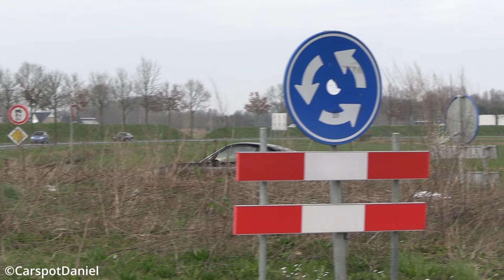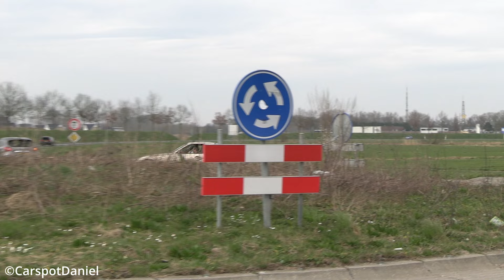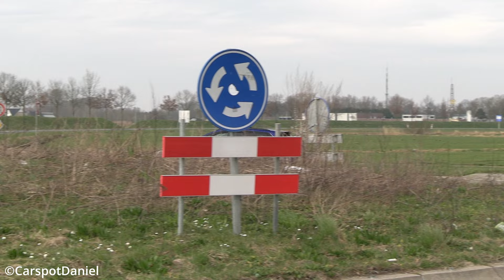Sportcars Accelerating! M5 V10, 600HP Cupra ST, Golf 7.5 R, Camaro!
My camera:
Canon HF G70 4K with Rode Videomic Pro+